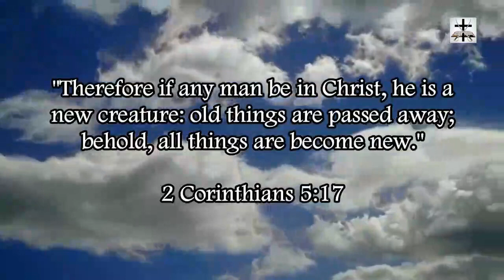Ed Pfenninger Lies About Psalms 32:1-2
David is a typology of a new testament Christian. In Romans 4:6-8, Paul is quoting what David wrote in Psalms 32:1-2.

Psalms 32:1-2 (KJV) - "Blessed is he whose transgression is forgiven, whose sin is covered. 2 Blessed is the man unto whom the LORD imputeth not iniquity, and in whose spirit there is no guile."

Notice how David doesn't say anything about being saved without works. David is DESCRIBING what would happen in the future. Paul is NOT saying that David was saved the same way we are today. Psalms 51:11 proves that David was not saved the same way we are today.

Psalms 51:11 (KJV) - "Cast me not away from thy presence; and take not thy holy spirit from me."

David is asking God to not take the Holy Spirit from him, yet Paul says that Christians are sealed with the Holy Spirit in 2 Corinthians 1:21-22 and Ephesians 1:13...

So who is right? Did David lie? or did Paul lie? or are David and Paul under different dispensations (which is the correct answer).